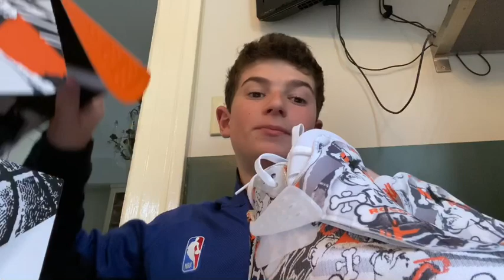I MET KLAY THOMPSON AND THIS HAPPENED....